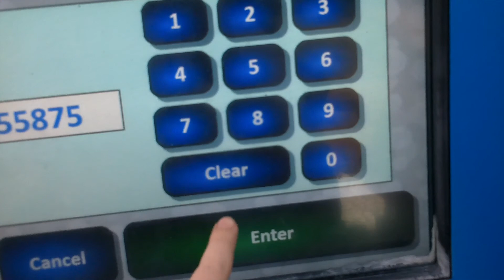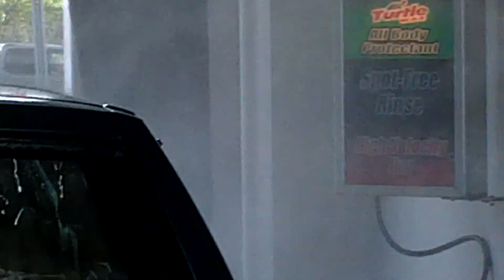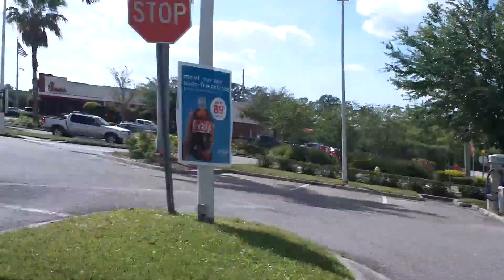Belanger Saber® SL2 (HD)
This video was taken a couple weeks ago, the rockerpanel/wheel Blasters worked REALLY good on the break dust :P I Like the scent of the turtle wax total body protectant, it smelled like cherry ^.^ Also I LOVED the "Light Saber" Wash Arms so, the steps were as followed:

1. Hot Presoak
2. High Pressure Wash
3. TriFoam Wax
4. high pressure clearcoat protectant
5. TurtleWax™ Total Body Protectant®
6. Spotfree Rinse
7. High Velocity Dry (Via offboard dryers)